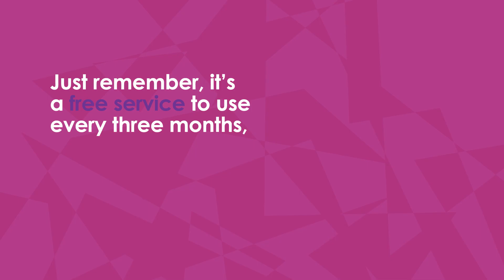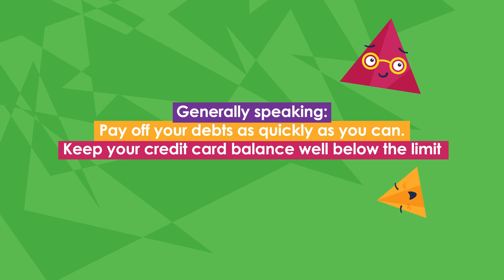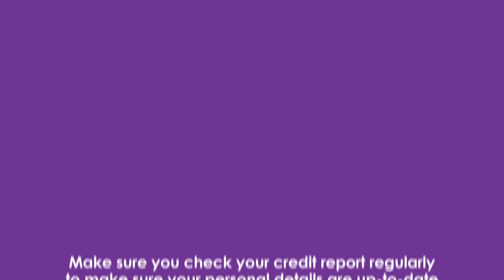SPARK Finance Academy - Lesson 4 (Part 2)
The Greater Bank Finance Academy is a financial literacy outreach program delivered to high school students across the Hunter, Central Coast, the Central West and Northern regions of NSW.

We have joined forces with a like-minded educational institution to provide members of the community, especially our next generation, with access to information that will help provide clarity and understanding around the intricacies of finance.